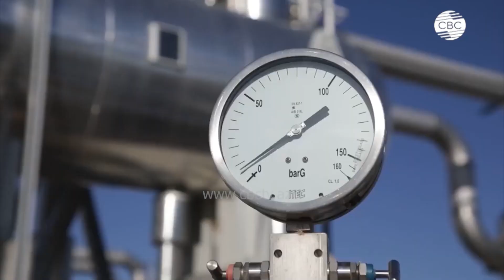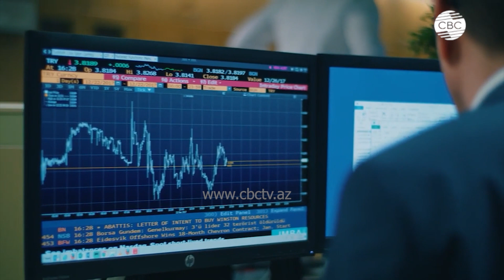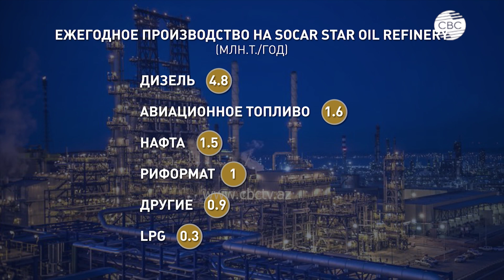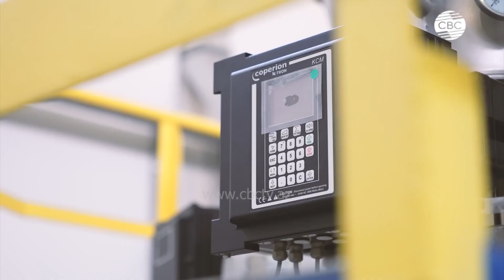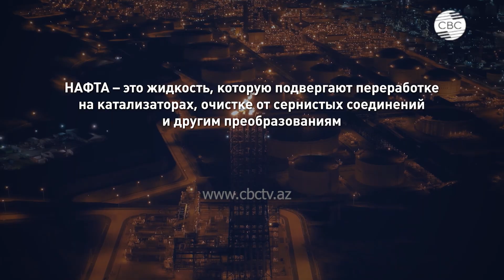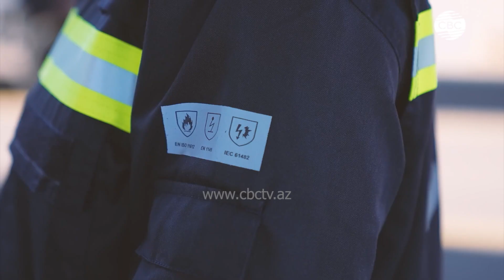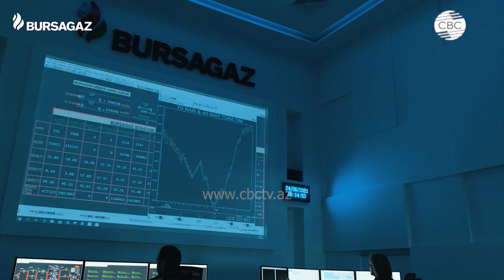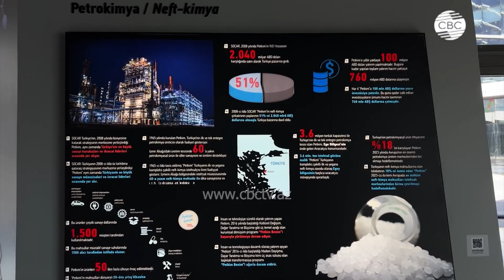SOCAR TURKIYE: крупный инвестор в отрасли нефти и газа Турции